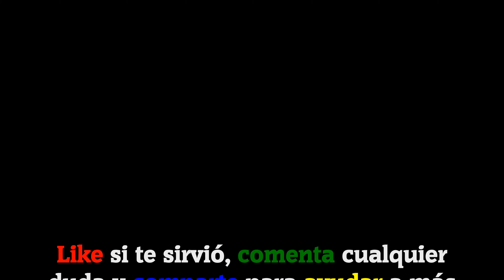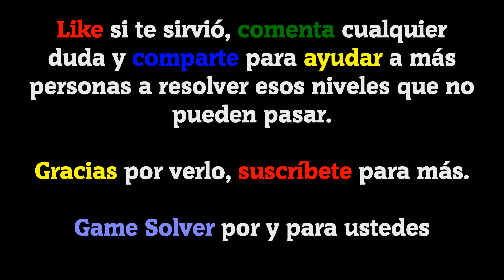𝐁𝐫𝐚𝐢𝐧 𝐎𝐮𝐭 - ¿Puedes pasarlo? | Nivel 171-180 [ESPAÑOL]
Hoy os traigo 10 niveles resueltos del juego Brain Out - ¿Puedes pasarlo?

V: 1.3.3

ℹ 𝐃𝐄𝐒𝐂𝐑𝐈𝐏𝐂𝐈Ó𝐍 𝐃𝐄𝐋 𝐉𝐔𝐄𝐆𝐎:

Brain “Brain Out” es un adictivo juego de rompecabezas complicado y gratuito con una serie de acertijos complicados y diferentes acertijos que desafían tu mente😝. Evalúa su capacidad de pensamiento lógico, reflejos, precisión, memoria y creatividad. No respondas a las misiones the de la forma habitual si no quieres que te engañen. La solución subvierte el pensamiento normal es lo más interesante en este juego de trivia. 🌟Te traemos una experiencia de juego diferente con un pensamiento creativo y una solución absurda.

🗣𝐈𝐃𝐈𝐎𝐌𝐀: Español(España) 🇪🇸

🎵 𝐂𝐚𝐧𝐜𝐢𝐨𝐧𝐞𝐬 𝐮𝐬𝐚𝐝𝐚𝐬 𝐞𝐧 𝐞𝐥 𝐯í𝐝𝐞𝐨:
· Retrograde (De la biblioteca de YouTube).